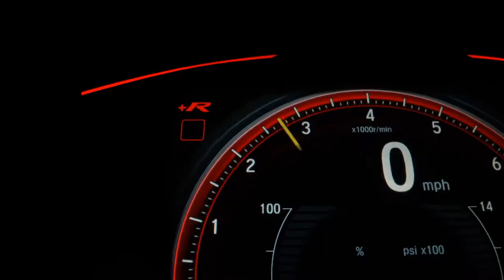FIAT PALIO - 2013 - Franca/SP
Veículo: FIAT / PALIO 1.0 MPI ATTRACTIVE 8V
Ano: 2013/2013
Combustível: FLEX
Portas: 4 PORTAS
Câmbio: Manual
Cor: PRETA
KM: 132.000

✅ Air Bag
✅ Alarme
✅ Ar Condicionado
✅ Ar Quente
✅ Desembaçador Traseiro
✅ Direção Hidráulica
✅ Rádio
✅ Rodas de Liga Leve
✅ Travas Elétricas
✅ Vidros Elétricos
✅ Volante com Regulagem de Altura
✅ Limpador Traseiro
✅ Trio Elétrico
✅ Porta Copos
✅ Som Original